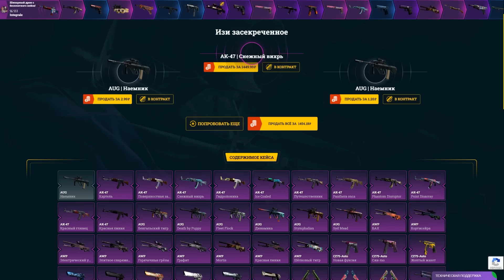ПОЧЕМУ ГЮРЗА ОПАСНЕЕ ДЕСЕРТ ИГЛА